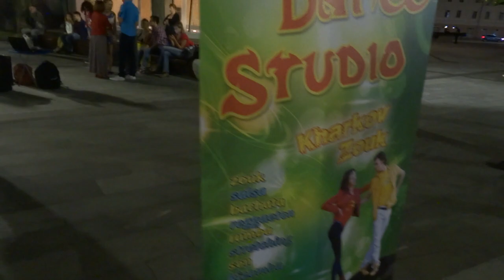Вечер в Харькове 16 сентября 2017 (часть 1, пл Конституции)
Вечер 16 сентября 2017 года в Харькове на площади Конституции. Исторический музей, Градусник и скульптура Ники (Летящая Украина), Успенский собор, Покровский собор и сквер у Покровского собора. Прекрасный фонтан на фоне Благовещенской церкви.